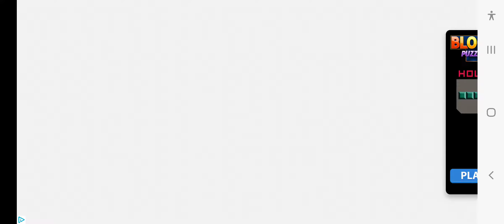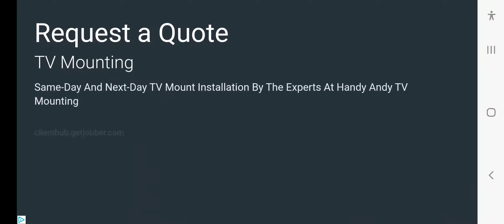Nob's World Level 1‐5